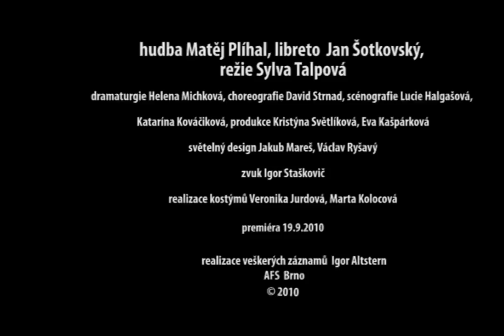Trůn pro královny ~ trailer ~verze I.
pozvánka na představení do divadelního studia JAMU ~ MARTA